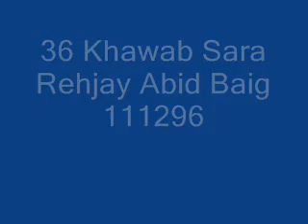sindhi mobitunes codes part 4.wmv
sindhi mobitunes codes for mobilink
composer by imran ali soomro mobile number =
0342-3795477